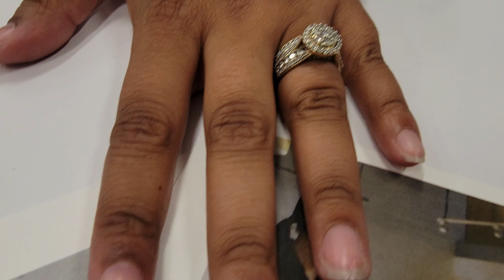May 20, 2023